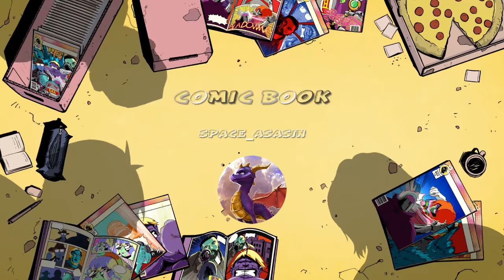Death of Jefferson Davis